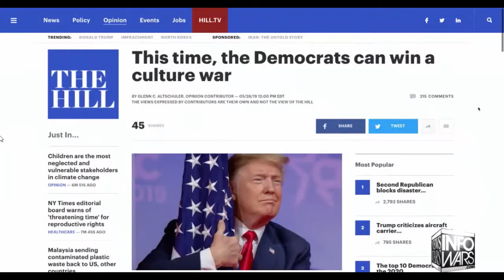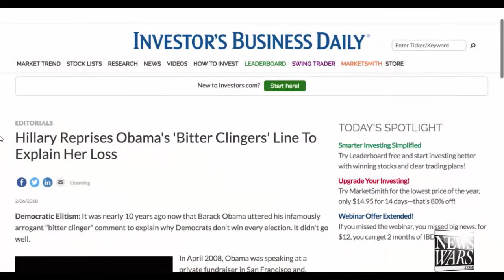Three Minutes Of Truth Episode 1